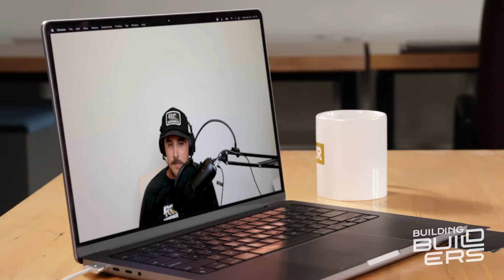Episode 2: Scale Your Construction Business Using Social Media with Taylor White - Building Builders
Starting to use social media and video content to grow your construction business can be challenging. Listen to this snippet of our recent guest, Taylor White of Ken White Construction, who discusses how social media can take your company to get more business and recruit more employees.

0:00 Building Builders Episode 2
0:45 The beginning of Ken White Construction and Taylor's history with heavy machinery
5:40 How Taylor started using social media and video content to grow Ken White Construction to an internationally known brand with over 200,000 followers
8:30 Why showing off the work you're doing on social media trumps the privacy concerns or worry of sharing "the secret sauce"
16:30 How social media can be used as a recruitment strategy for talent, not just jobs
25:20 Why it can be important to ignore the best practices of marketing when starting with social media in construction
29:00 Why making great content is the most important thing
31:30 The biggest trends in social media content creation moving forward
33:50 The biggest trends outside of social media include electric equipment, remote control, and AI